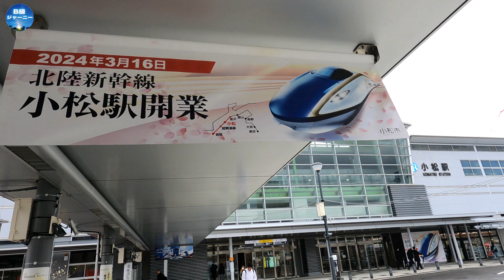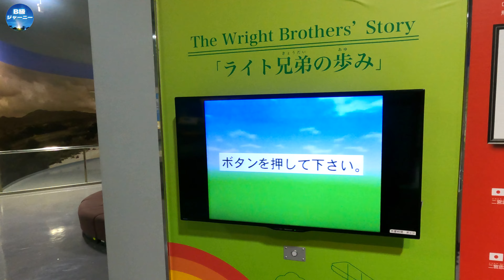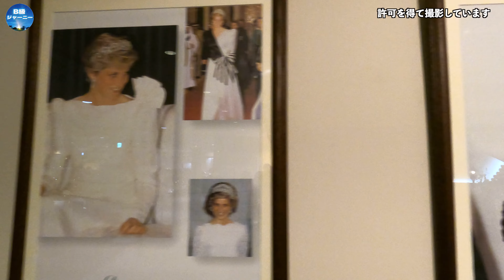【石川県小松市】名車、名機、巨大重機に合える乗り物のまち 日本自動車博物館、石川県立航空プラザ、こまつの杜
今回は金沢から近い石川県小松市へ。小松は小松空港にある街として知られますが、「乗り物のまち」とも言われています。小松製作所の巨大ダンプカーを屋外展示しているこまつの杜、ブルーインパルスの機体が見られる石川県立航空プラザ、トヨタ2000GTなど日本の名車が並ぶ日本自動車博物館をまわってきました。

00:00  オープニング
00:18  北陸新幹線の小松駅
01:13  世界最大級のダンプカー
03:05  石川県立航空プラザ
04:09 ロッキード・三菱F104-J
04:38  ブルーインパルスの２代目機種 三菱T-2練習機
05:57　日本自動車博物館
06:16 トヨタ2000GT
07:32　スバル360
07:49　ロータスヨーロッパ
08:36　歴代のトヨタ クラウン
09:11 日産フェアレディーZ
09:25 マツダ サバンナRX7
09:43 トヨタ セリカLB2000GT